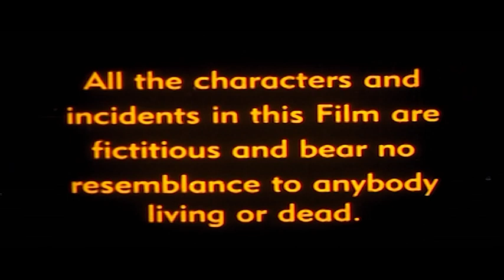गदर देश प्रेमी सनी देओल की सुपरहिट फिल्म | SUNNY DEOL SUPERHIT BOLLYWOOD HD MOVIE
Return Of Gadar - Ek Desh Premi (2002)

Tara Singh is a true patriot and lives in a village with his father Mukhiya Ram Prasad Singh and mother. Thakur Baldev's Singh daughter Chaya loves Tara. Ram Prasad raises his voice against Thakur Baldev. Baldev soon finds out that Chaya loves Tara and swears to destroy him and his family.

तारा सिंह एक सच्चे देशभक्त हैं और अपने पिता मुखिया राम प्रसाद सिंह और मां के साथ एक गांव में रहते हैं। ठाकुर बलदेव की सिंह पुत्री छाया तारा से प्रेम करती है। राम प्रसाद ने ठाकुर बलदेव के खिलाफ आवाज उठाई। बलदेव को जल्द ही पता चलता है कि छाया तारा से प्यार करती है और उसे और उसके परिवार को नष्ट करने की कसम खाता है।

Movie - Return Of Gadar - Ek Desh Premi
Director - Kishan Shah
Writer - Anand Dehelvi
Star Cast - Duplicate Sunny Deol Ramesh Goyal Amit Kapoor Sapna Sappu

फिल्म - रिटर्न ऑफ गदर - एक देश प्रेमी
निर्देशक - किशन शाह
लेखक - आनंद देहलवी
स्टार कास्ट - डुप्लीकेट सनी देओल रमेश गोयल अमित कपूर सपना सप्पू

TV Channels
Follow us on:

Marathi channels
Follow us on: